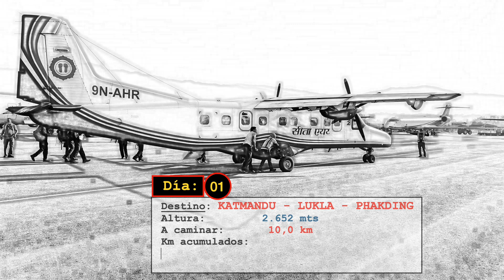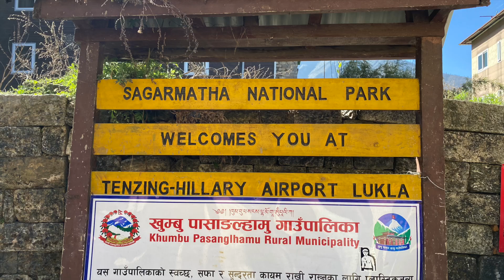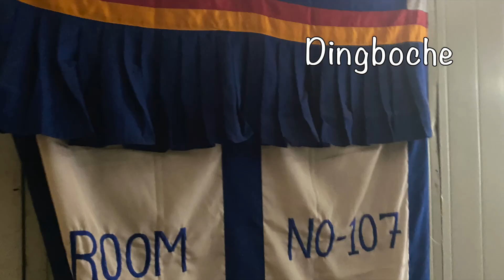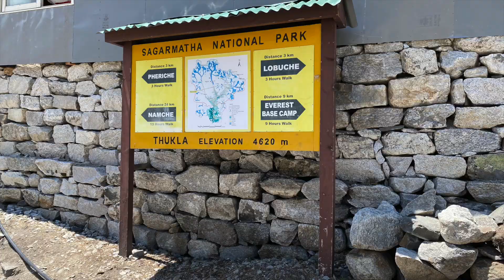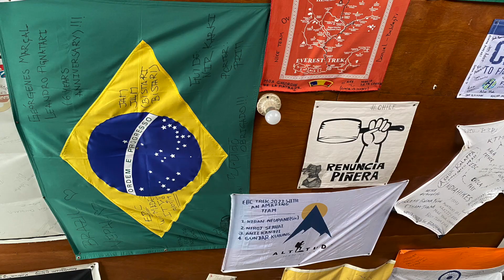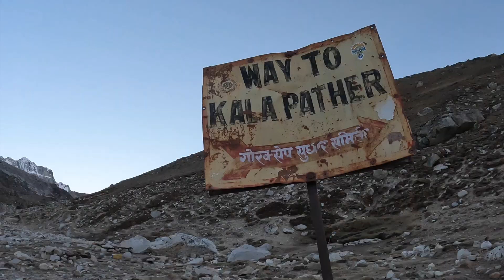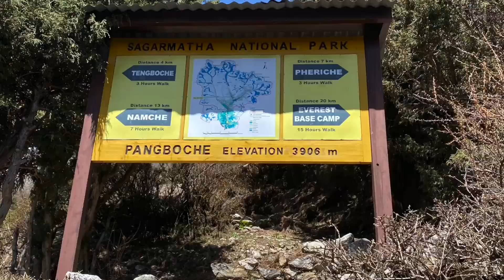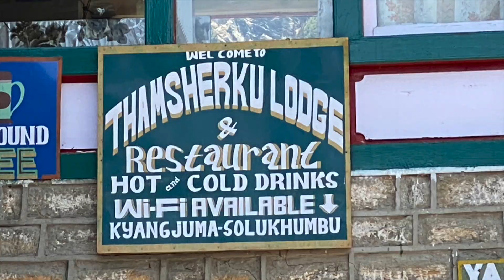Expedición Campo Base Everest, Nepal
mayo 2022
Expedición a Nepal, para alcanzar el Campo Base del monte Everest, junto a un grupo de 18 personas, Argentinos y Chilenos.
Empresas coordinadoras: 7 Cumbres Ricardo Birn y Aventura Trek Nepal.
El trekking duró 12 días y caminamos 160 km aprox. por montañas del Himalaya.
Se llegó al campo base del Everest el viernes 22 de eabril del 2022.
También hubo un día para sobre volar en helicóptero el CB del Everest.

Rafael Vial Infante